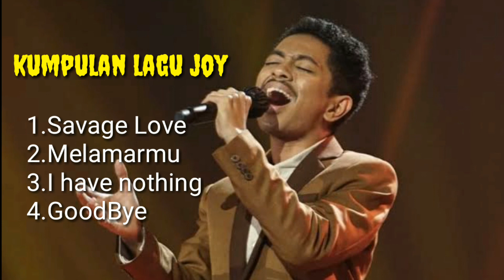kumpulan lagu joy